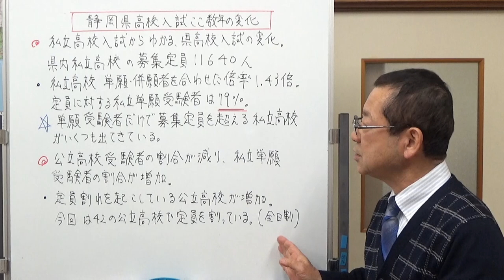静岡県高校入試ここ数年の変化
静岡県の高校入試、受験者の意識が大きく変わってきています。
私立高校入試から分かる、高校入試の変化についてお話ししました。